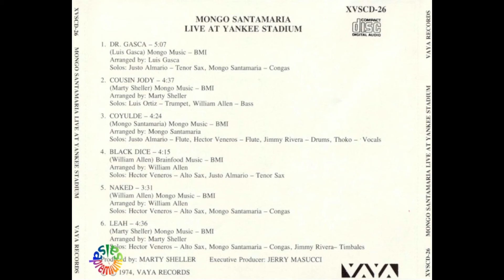🔥COYULDE por MONGO SANTAMARIA con THOKO - Salsa Premium